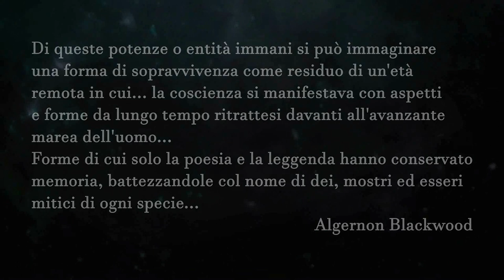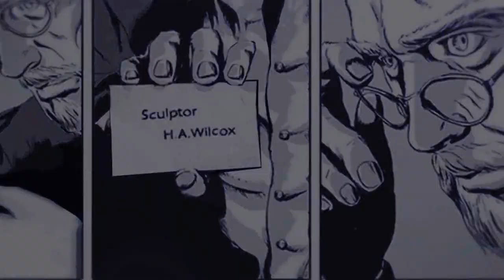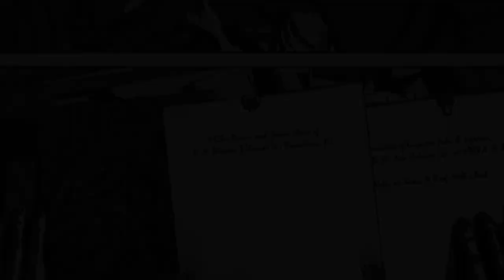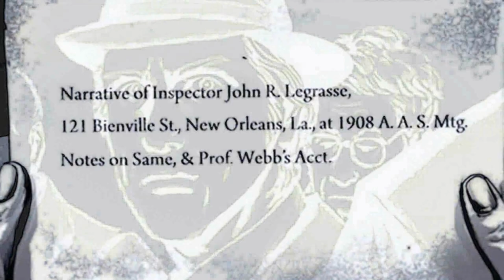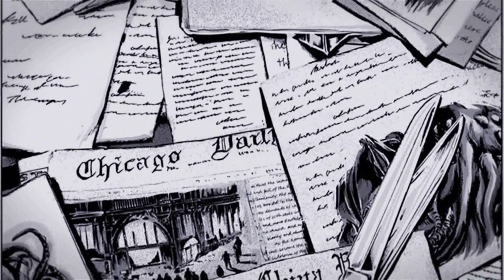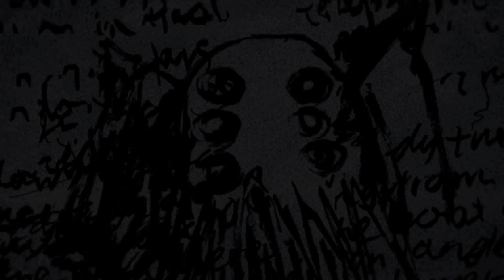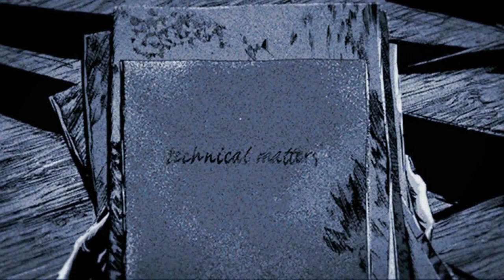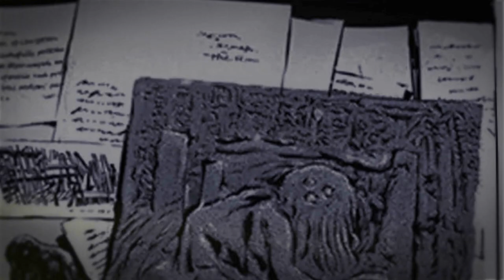Lovecraft H.P. Il Richiamo di Cthulhu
H.P. Lovecraft. Illustration by Tanabe Gou.
Г.Ф.Лавкрафт. Иллюстрации от Танабе Го.